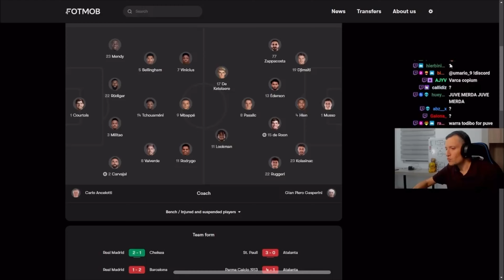Real Madrid V Atalanta Super Cup stream highlights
Kind of a zzzz stream ngl